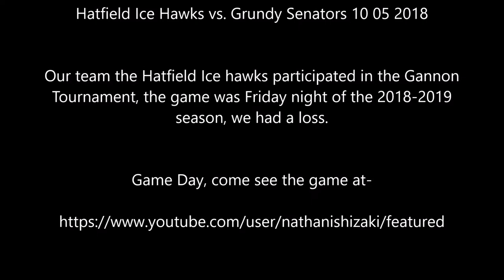Hatfield Ice Hawks vs Grundy Senators 10 05 2018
Our team the Hatfield Ice hawks participated in the Patrick Gannon Tournament, the game was Friday night of the 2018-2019 season, we had a loss.

1st Annual Patrick Gannon Memorial!
Patrick Gannon played for the Grundy Senators winning an Atlantic District Championship PW A 2015-16 before being taken from us too soon! We never forget Patrick or his family who will always be a part of our Grundy Senators family. All proceeds from this tournament will be donated to the Gift of Life program. Come out for some great hockey! Hope to see you there!